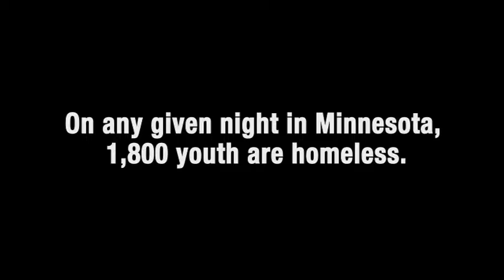LSS PSA draft